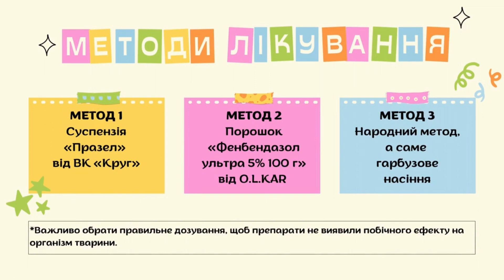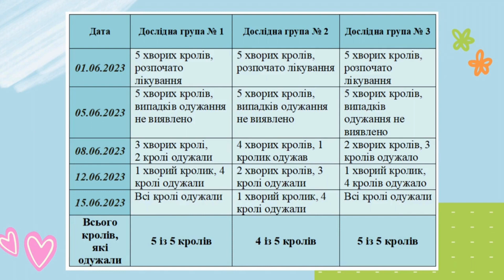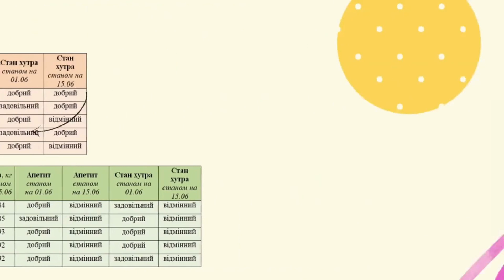Дослідження по лікуванню гельмінтозу у кролів в умовах навчально-дослідного тваринницького комплексу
Нікітас Аліна Денисівна

Коробка Юлія Сергіївна, керівник гуртка КЗ «Міський еколого-натуралістичний центр дітей та учнівської молоді Марганецької міської ради Дніпропетровської області

Дослідження ефективності лікування гельмінтозу у кролів в умовах навчально-дослідного тваринницького комплексу трьома методами